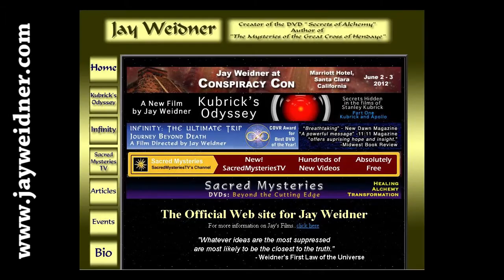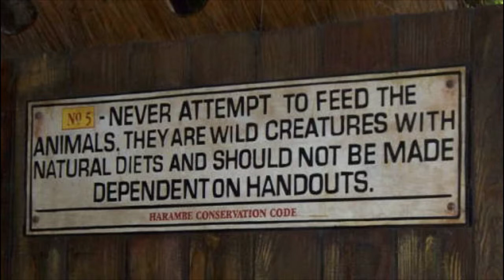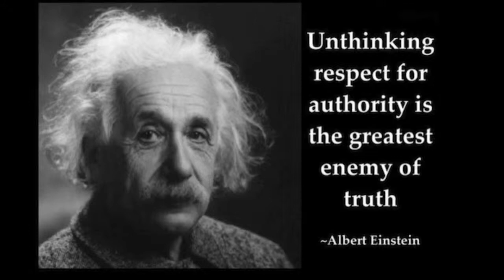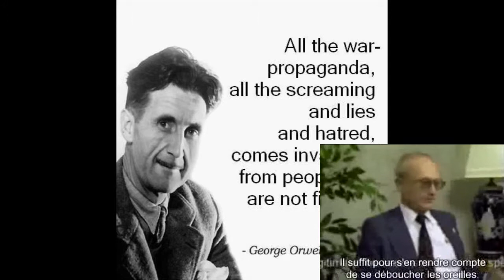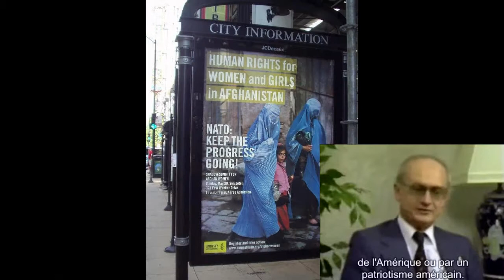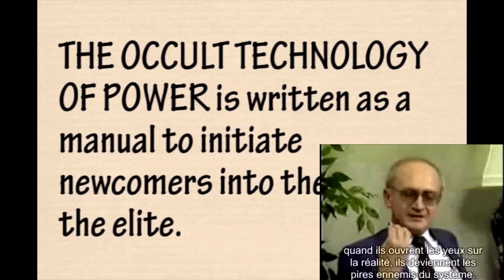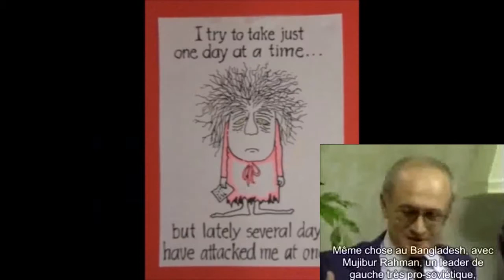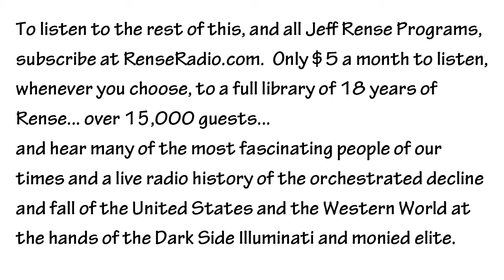Jay Weidner Rigged Elections part2 - Nov 2012